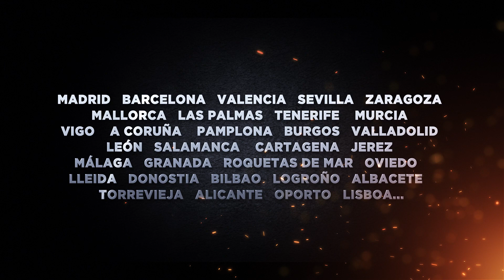Teaser completo FSO homenaje a John Williams en España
El nuevo tour de la Film Symphony Orchestra (FSO) será el mayor homenaje jamás dedicado a John Williams en España. Un homenaje dividido en un programa doble que abarca lo mejor del compositor: Cinco bandas sonoras de Oscar y 22 nominadas. "Star Wars: Los últimos Jedi", "Memorias de una Geisha", "JFK", "El Patriota", "Jurassic Park", "Harry Potter", "La Lista de Shindler", entre otras…